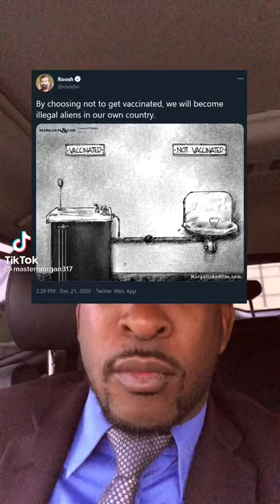“Fake vs real” Oppression… know the difference 👀💅🏾